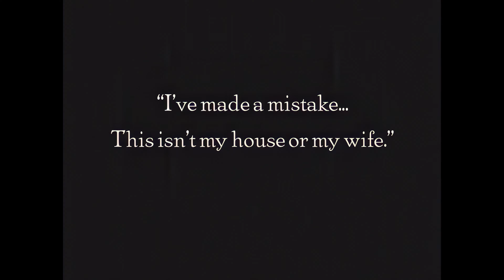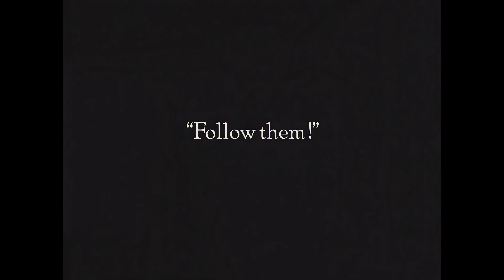The Frozen North (1922) with Buster Keaton, remastered in 4K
In a snowy, remote western town, a cowboy attempts to rob a saloon using a fake cutout of a gunman, only to be exposed by a curious drunk. Mistakenly barging into a stranger's house, he disrupts a couple's tender moment, then flees in horror. Back home, he callously rejects his wife's affection, leading to a bizarre series of events where he feigns normalcy to evade the police.

Desperate to impress his attractive neighbor, he clumsily tries to court her, only to face her husband's wrath. Determined to win her over, he concocts elaborate schemes, including disguising as a snowman. In a surreal turn, he envisions himself as a villain from a movie, only to awaken from his daydream as a janitor in a theater, realizing it was all a fantastical dream.

The chaotic escapade culminates in a farcical confrontation between the husband and the cowboy, with a surprising twist that blurs the lines between reality and imagination, leaving the cowboy bewildered in the end.

Cast:
- Buster Keaton as The Bad Man
- Joe Roberts as The Driver
- Sybil Seely as Wife - open to discussion, see talk
- Bonnie Hill as The Pretty Neighbor
- Freeman Wood as Her Husband
- Edward F. Cline as The Janitor

Written and Directed by Buster Keaton and Edward F. Cline.